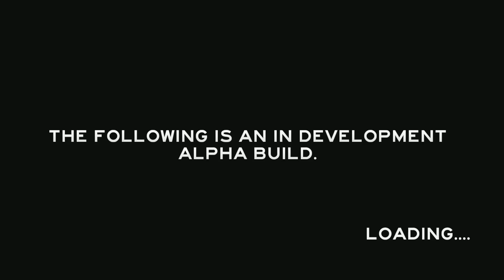THE FOREST Gameplay Español #2 Mutantes!!!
El bosque nos espera. Ponte en situación: Hemos sufrido un terrorífico accidente de aviación y estamos perdidos en la nada, sin recursos y rodeados de amenazas. The Forest es un Survival Horror sin historia ni un propósito claro, sólo sobrevivir recolectando recursos y tratando de superar cada noche como si de una prueba de fuego se tratara. El peligro está ahí fuera.